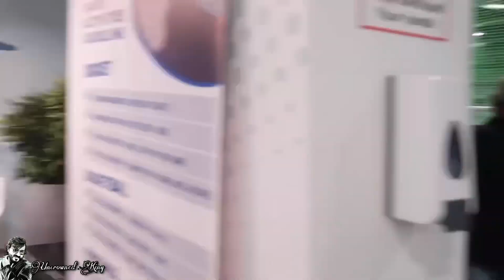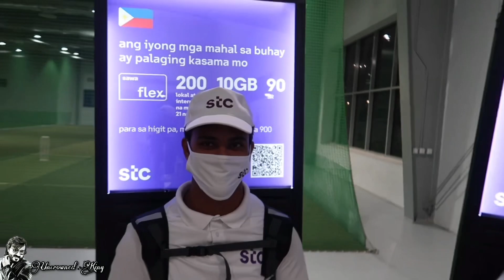സമ്മാനപ്പെരുമഴ 🔥 🔥 🔥 Gifts From STCPay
starmagicnew episode
How to add money Stc Pay
add money to stc pay
stcpay sadad
add money to stc pay using sadad
send money to india using stc pay
Stc Pay Malayalam
stc pay free transfer promotion code
stcpay malayalam